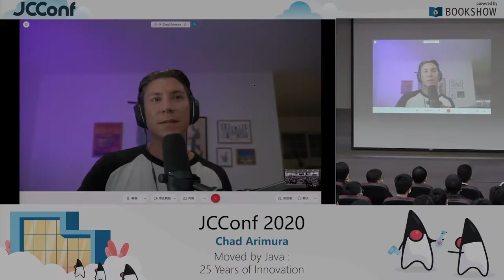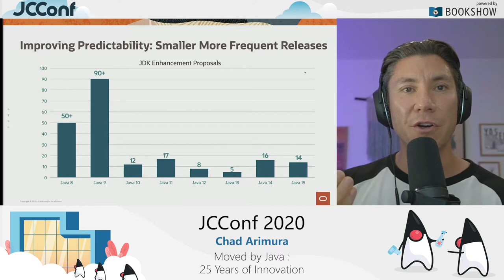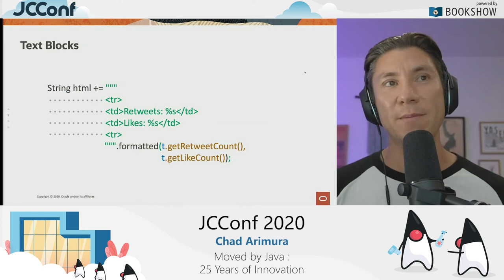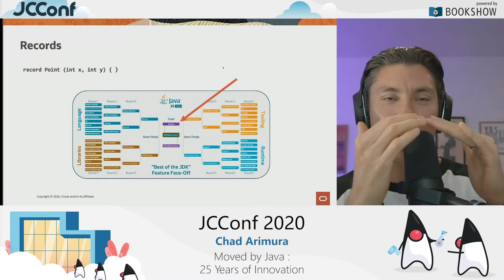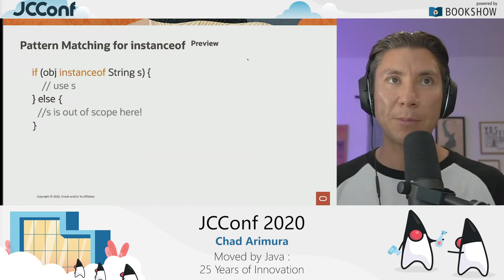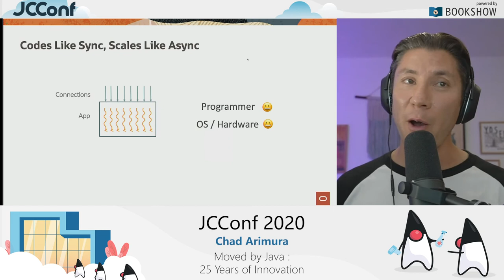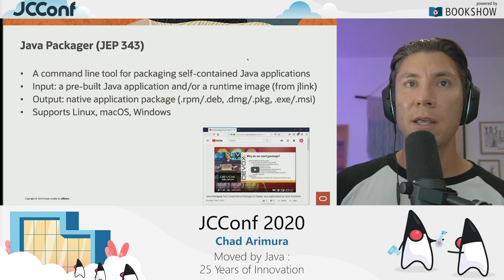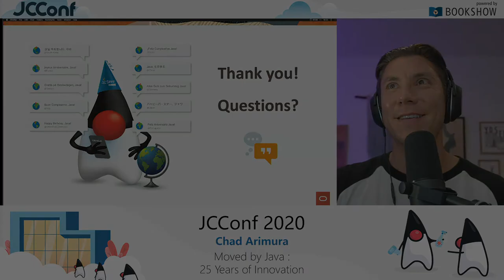401 02 Moved by Java: 25 Years of Innovation